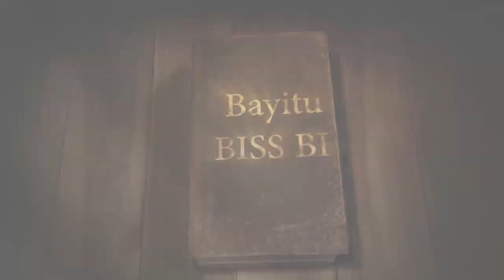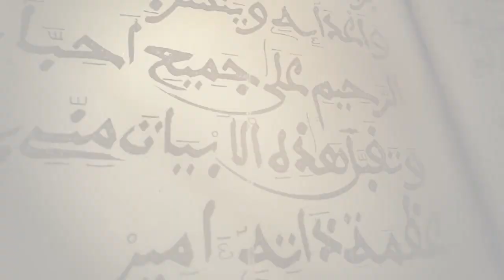BAYITU BIS BI / No 07 avec Serigne Fallou Gallass Sylla